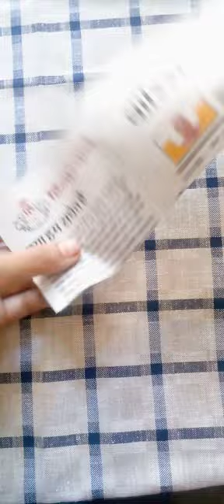Amazing photo frame idea💖 newspaper se photo frame banana